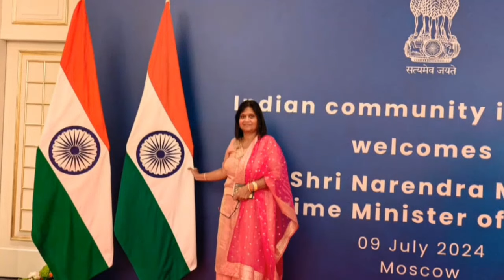Indo Russia friendship | मोदी जी को मिला रूस का सर्वोच्च नागरिक सम्मान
Перевод текста с помощью камеры
    भारत के प्रधानमंत्री श्री नरेंद्र मोदी को मिला रूस का सर्वोच्च सम्मान
व्लादिमीर पुतिन ने नरेंद्र मोदी को ऑर्डर ऑफ सेंट एंड्रयू द एपोस्टल प्रदान किया, जो रूसी संघ का सर्वोच्च राज्य सम्मान  है।

Narration - Vaishali Barsainya
with Arati Soni
Edited by Siddhartha Gautama
Премьер-министра Индии Шри Нарендру Моди почтили в России
Репортаж писательницы и переводчицы г-жи Аарти Сони из Москвы
रंग दिल की धड़कन भी लाती तो होगी